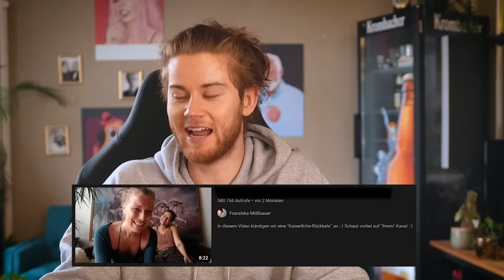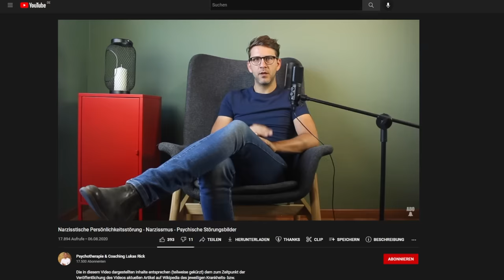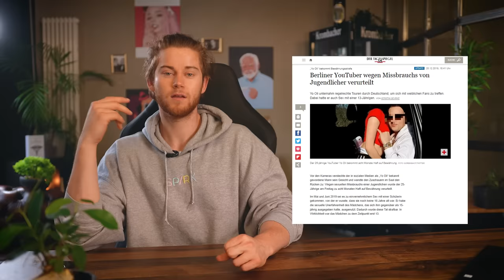Die Zerstörung von Steffen Ostwald... Dem widerwärtigsten Menschen auf YouTube!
Da halt ich euch Up To Date wie jetzt auf mein Video reagiert wird.

Für Hilfe könnt ihr euch hier melden:
Nummer gegen Kummer für Jugendliche: 116111
Nummer für Eltern und Erwachsene: 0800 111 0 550

Wenn man noch am selben Tag Seelsorge braucht:
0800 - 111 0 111 oder 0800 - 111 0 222